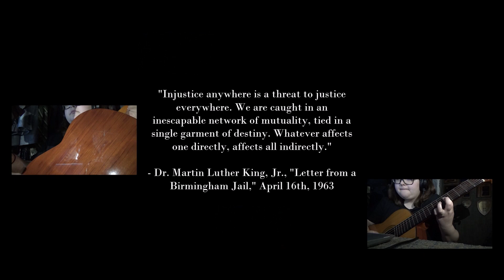What's Going On - Marvin Gaye Cover by Emily Watkins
Over the years, I've derived so much musical inspiration and happiness from the work of Black artists. It would be a disservice to the art to not mention the injustices currently at work here in this country, and it is an even greater disservice to not stand in solidarity with the movement.

So here's a little music for the times. A different kind of national anthem, if you will. It's my take on the title track of a very powerful and meditative album, "What's Going On" by Marvin Gaye. This arrangement is also a nod to the amazing Donny Hathaway, who recorded an incredible live version of this song at The Troubadour in 1972. Hope you enjoy. And please consider helping the cause by joining me in making a donation to the ACLU.